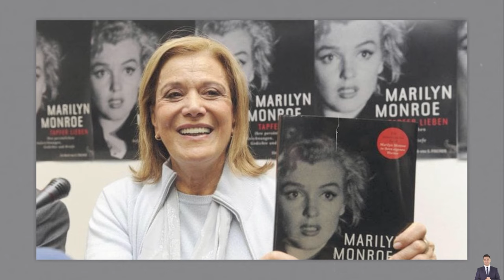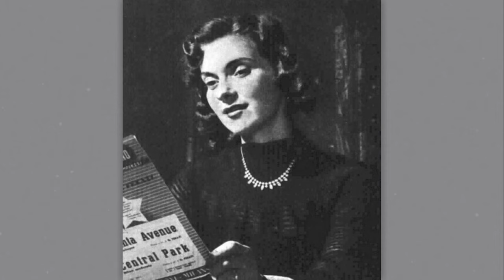Who Died: January 2024 Week 2 ★ Who Died In 2024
Ayla Algan
David Soul
Cindy Morgan
Adan Canto
Anna Strasberg
Kellie Dickerson
Ayla Algan, a luminary in Turkish cinema, has seamlessly bridged the gap between THEN and NOW in 2024. THEN, her captivating performances defined an era, and NOW, Ayla's enduring talent continues to shape the industry, marking her as a timeless force in film. As we reflect on the LEGENDS & FAMOUS ACTORS Who Died In 2024, Ayla Algan's legacy stands as a poignant reminder of the irreplaceable contributions these icons have made.

David Soul, the iconic detective from "Starsky & Hutch," reflects the evolution of entertainment from THEN to NOW in 2024. THEN, he epitomized cool and suave; NOW, Soul's multifaceted career extends beyond acting, embodying THEN AND NOW a commitment to both entertainment and positive societal impact. In the midst of recognizing the LEGENDS & FAMOUS ACTORS Who Died In 2024, we pay homage to David Soul's influential journey and the mark he left on the industry.

Cindy Morgan, known for her roles in "Caddyshack" and "Tron," exemplifies THEN AND NOW success in the entertainment industry. THEN, she graced the screen with charm; NOW, in 2024, Morgan's journey from actress to entrepreneur showcases the ever-evolving nature of stardom. In the context of acknowledging the LEGENDS & FAMOUS ACTORS Who Died In 2024, Cindy Morgan's enduring impact adds to the rich tapestry of Hollywood history.

Adan Canto, THEN a breakout star in "The Following," encapsulates THEN AND NOW transformation in 2024. From his initial showcase of acting prowess to NOW seamlessly navigating film and television, Canto's career serves as a testament to the enduring power of talent in the industry. Amidst our reflections on the LEGENDS & FAMOUS ACTORS Who Died In 2024, we celebrate Adan Canto's ongoing contributions, recognizing the legacy he continues to build.

Anna Strasberg, THEN a prominent figure in theater, continues to shape the art of acting in 2024. THEN AND NOW, her influence as the widow of legendary coach Lee Strasberg resonates globally, emphasizing the timeless impact of dedication to the craft. As we commemorate the LEGENDS & FAMOUS ACTORS Who Died In 2024, Anna Strasberg's enduring commitment to the art of acting becomes an integral part of the narrative.

Kellie Dickerson, a seasoned casting director, has shaped the THEN AND NOW landscape of storytelling in 2024. THEN, her meticulous casting choices brought stories to life, and NOW, Dickerson's continued influence underscores the critical role of casting in the ever-evolving world of entertainment. In remembering the LEGENDS & FAMOUS ACTORS Who Died In 2024, we acknowledge the collaborative efforts of individuals like Kellie Dickerson, whose contributions behind the scenes are equally vital to the industry's vibrant tapestry.
This Video researched by: Mr. August Tromp DVM
Address: 51990 Bernhard Haven Apt. 360 Weissnatton, OK 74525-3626
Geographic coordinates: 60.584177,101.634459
Mother's maiden name: Cole
Birthday
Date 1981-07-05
Age 41 years old